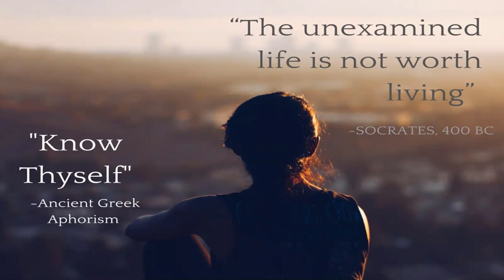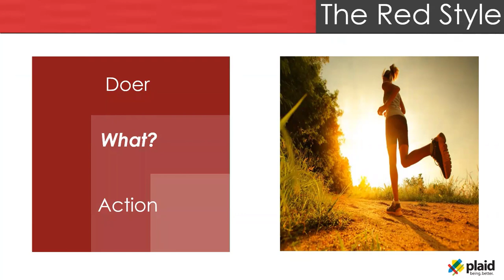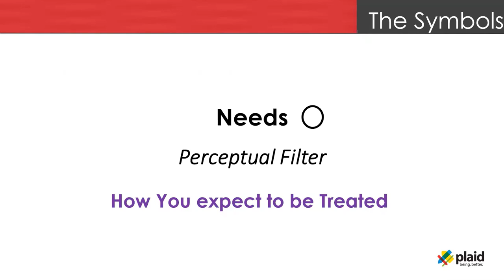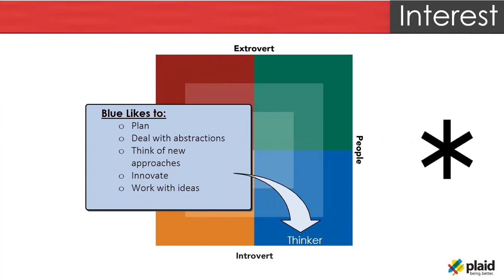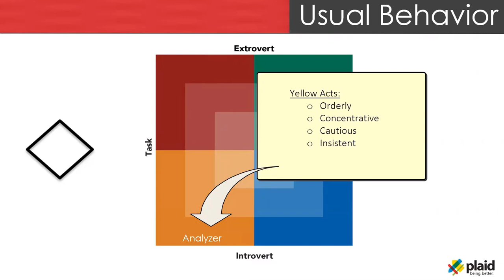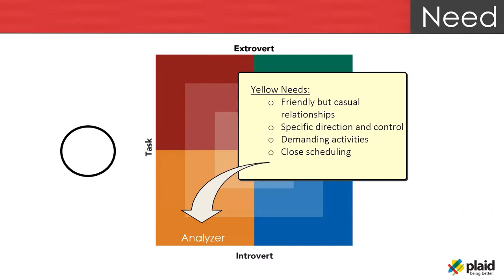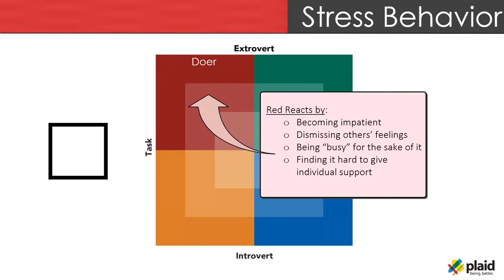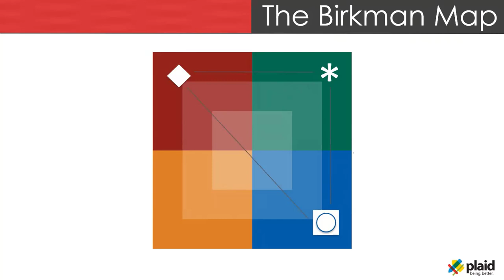Getting to Know Your Birkman Results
If you took the Birkman Method Assessment, you may have questions about what your reports mean. Join Chris Woods from Plaid Consulting as he walks through getting to know your Birkman Results.